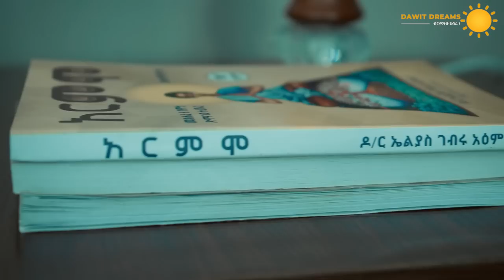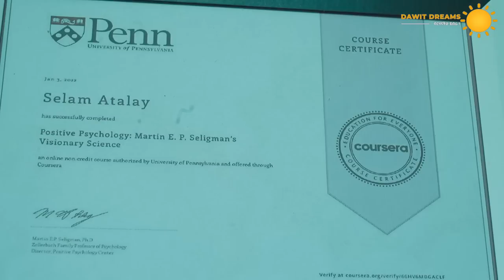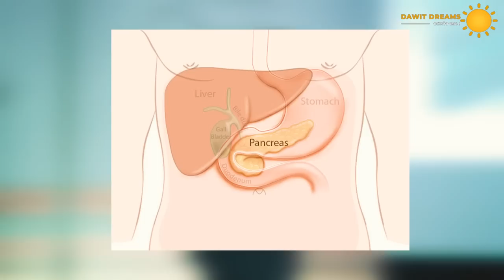ሕልም የሚታየው በእንቅልፍ ሳይሆን በስራ ነው! ዶ/ር ኤልያስ ገብሩ@DawitDreams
Dawit Dreams is a unique company in Ethiopia helping people to first dream their lives and live their dreams. Dawit Dreams is a trainer, life success Coach, consultant, mentor, motivational speaker and author of the amazing book "ትልቅ ሕልም አለኝ"

On our YouTube channel, you will find plenty of life changing videos, motivational speeches and study guides to the book.

የማክሰኞ እንግዳ